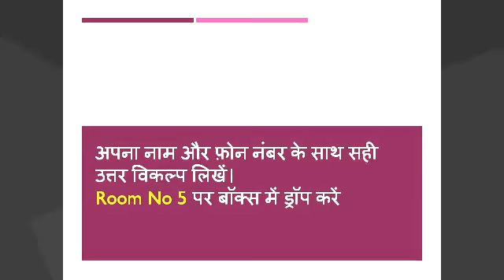IDY 2017 Day 1